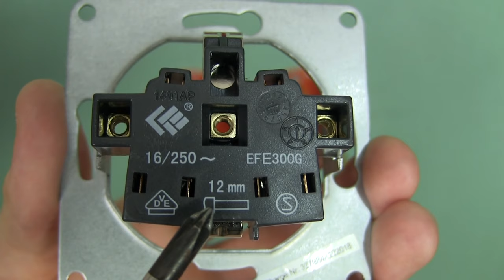2 Steckdosen Anschließen ✅ ULTIMATIVE ANLEITUNG: Wie mehrere dreifach & Doppelsteckdosen Verbinden?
2 Steckdosen Anschließen! Wie mehrere dreifach & Doppelsteckdosen miteinander Verbinden?

In diesem Video erfährst Du, wie Du 2 fach und 3 fach Schuko Steckdose miteinander, hintereinander und nebeneinander verkabeln kannst. Mit dieser Anleitung 2 Steckdosen anschließen und somit erfahren, wie man mehrere dreifach und Doppelsteckdosen verbinden kann.

Meist wird es an 1 ein Kabel und in einer Dose schon alles richtig parallel angeschlossen. Natürlich muss man es davor bohren, egal ob es anschließend aufputz oder unterputz sein soll. Der Abstand ist hier immer gleich und beim Anklemmen bzw. Montieren muss man sich anschließend darüber keine Gedanken mehr machen.

Es macht übrigens keinen Unterschied, ob man zwei, drei oder auch vier bzw. fünf Dosen hat, da alles genau wie bei der zweifach Variante angeschlossen wird. Das Aufschrauben und Öffnen ist auch sehr einfach, was natürlich vor dem Verdrahten geschehen muss. In Reihe schalten wird übrigens bevorzugt und an Drehstrom ist es bei der Montage immer recht unterschiedlich.

Die Maße beim Einbauen sind in der Schweiz normalerweise auch gleich und der UP Anschluss kann auch mit USB erfolgen. Es ist übrigens egal, ob die Wand aus Rigips (Trockenbau) besteht oder man es in eine Mauer setzen und Einbauen will.

Eine zweier bzw. dreier Stromdose zu setzen ist übrigens so, als würde ich eine zweite nachträglich nachrüsten. Wie viele Mehrfachsteckdosen kann ich eigentlich verwenden, bevor es zur Überlastung kommt und schützt eine Kindersicherung auch vor Brand? Wie befestigen wir es fachgerecht und kann ich es selber bauen?

Ich bin ein großer Fan von erweitern, was mit der Reihenschaltung am besten geht, doch welche Variante ist am Besten? Ist das Klemmen ziehen von 230 V Volt Leitungen eigentlich ungefährlich und kann ich es im Wohnzimmer und Schlafzimmer ebenso wie im Feuchtraum (Badezimmer Bad, Küche) einfach verwenden?

Was wenn es in einer Hohlwand mit Möbel oder bei Fliesen ist und gibt es Unterschiede bei den Herstellern, wie z.B. Gira, Busch Jäger oder Jung Kopp? Wie kann man es anschließend testen bzw. den Strom messen, überprüfen oder auch prüfen? Braucht man einen Neutralleiter und kann man es auch quer mit dem Schaltplan installieren?

Mit dieser Video Anleitung (deutsch & was tun?) / Montageanleitung / Bedienungsanleitung / Tutorial / Tipps & Tricks auf Youtube 2 Steckdosen anschließen und dadurch erkennen, wie man mehrere dreifach, sowie Doppelsteckdosen miteinander verbinden kann.

▬ Video Kurse ▬▬▬▬▬▬▬▬▬▬▬▬